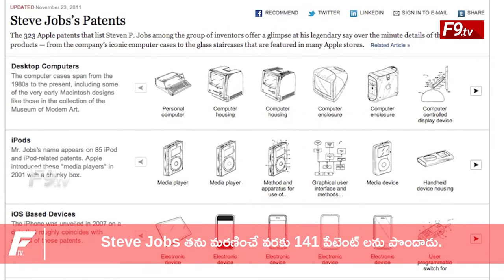Steve Jobs Biography in Telugu | Apple Success Story | f9 Tv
Steven Paul Jobs (February 24, 1955 – October 5, 2011) was an American business magnate, industrial designer, investor, and media proprietor. He was the chairman, chief executive officer (CEO), and co-founder of Apple Inc.; the chairman and majority shareholder of Pixar; a member of The Walt Disney Company's board of directors following its acquisition of Pixar; and the founder, chairman, and CEO of NeXT. Jobs is widely recognized as a pioneer of the personal computer revolution of the 1970s and 1980s, along with his early business partner and fellow Apple co-founder Steve Wozniak.